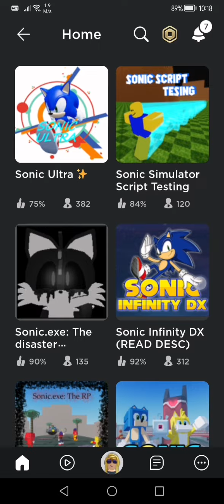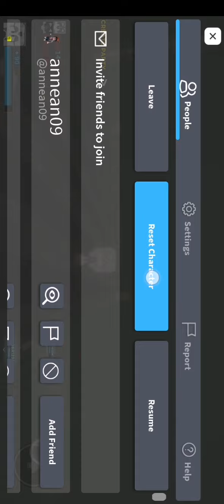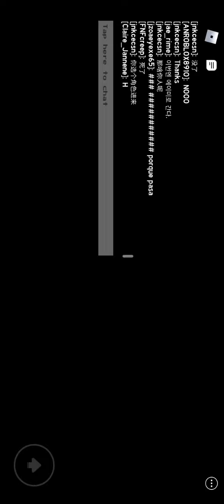Can i escape sonic. EXE